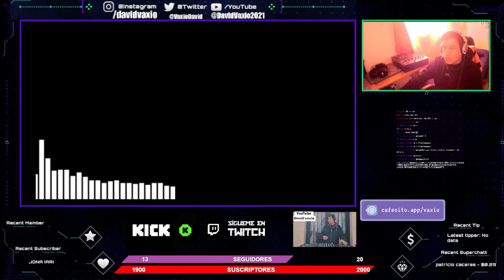Violeta Parra - Gracias A La Vida (Adrian Schneider Edit)